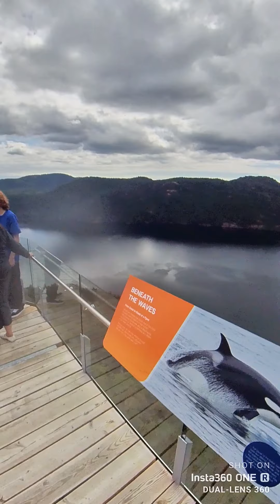Malahat Skywalk Tour